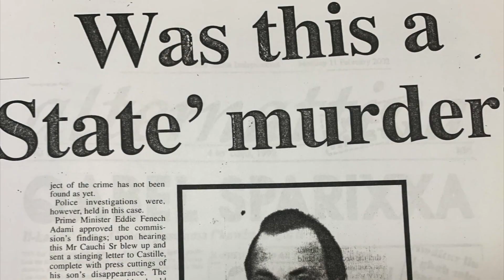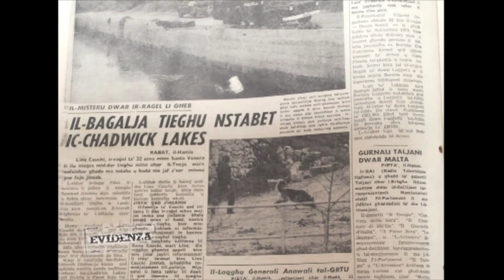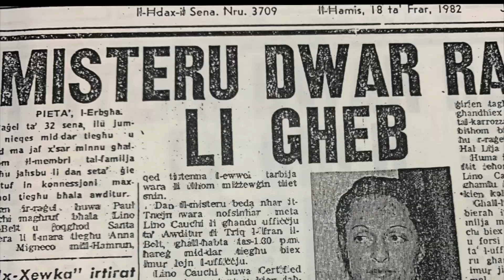Aktar dettalji xokkanti dwar il-qtil ta’ Lino Cauchi